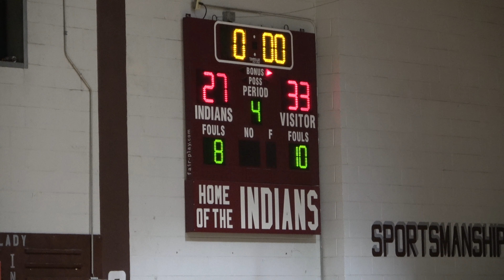Echo High School Girls